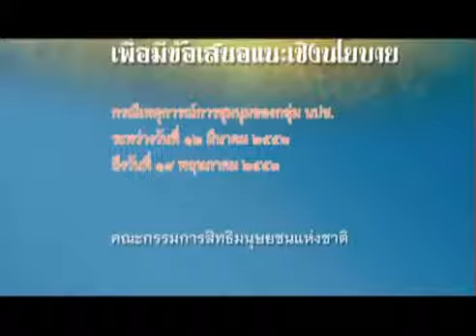1 ประชาชน 3 0 12 8 2556